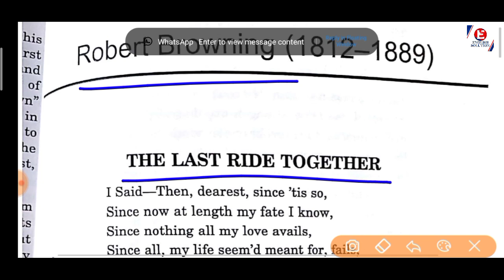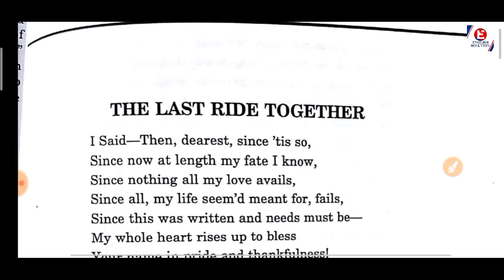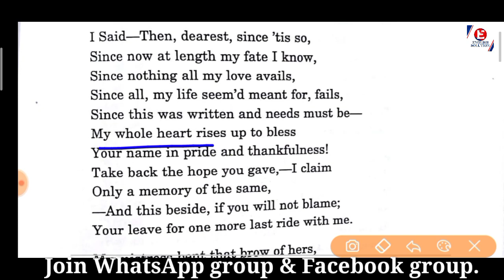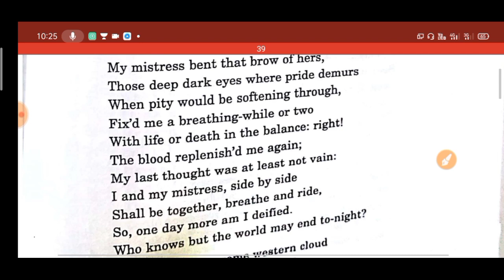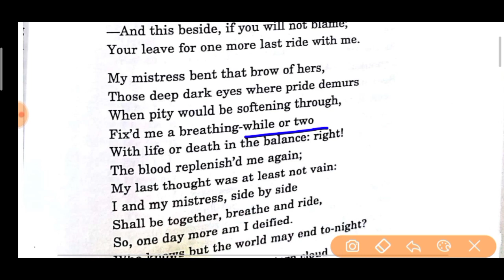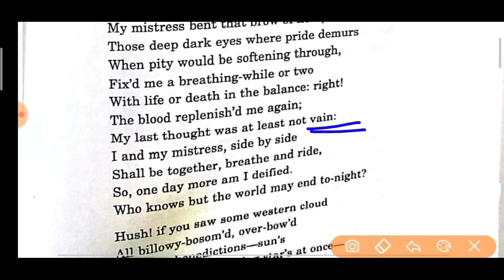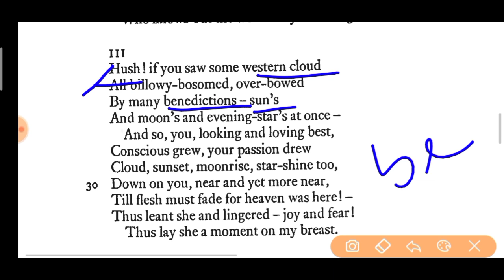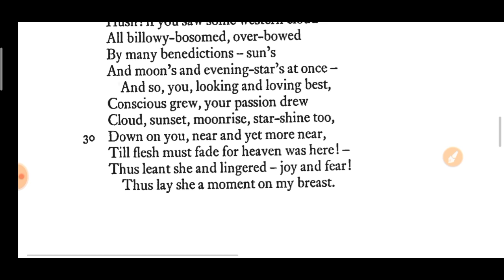The Last Ride Together - Text Analysis (Part-1) I Robert Browning I SLST English Poem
This video is about text analysis of The Last Ride Together by Robert Browning. In this video the poem The Last Ride Together is analyses line by line. Hope you like it and it will be helpful for you.